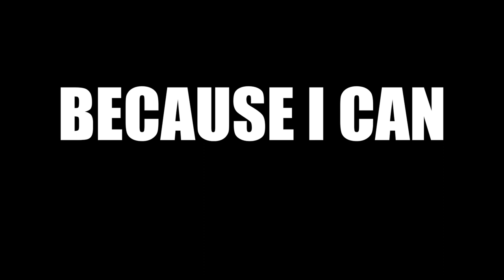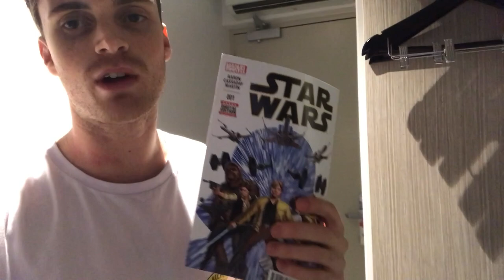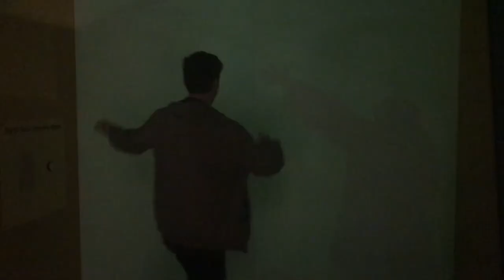BEHIND THE SCENES ON TOUR - (Outtakes 2018 )